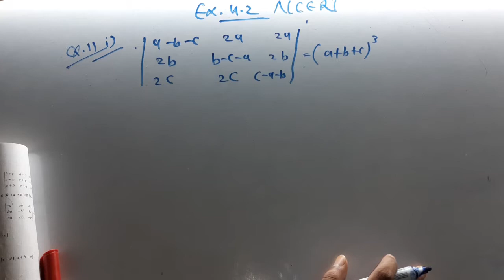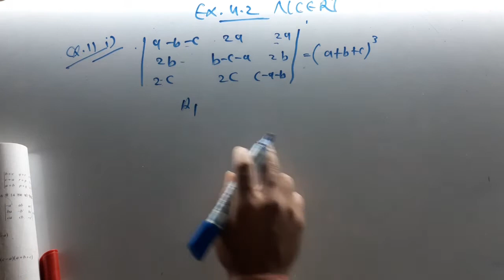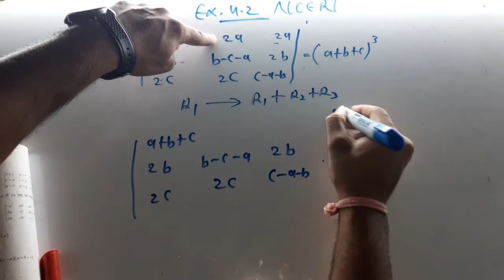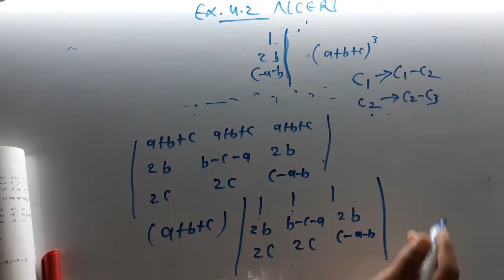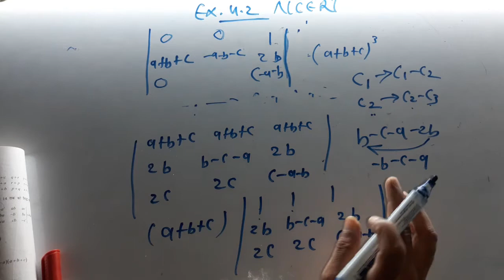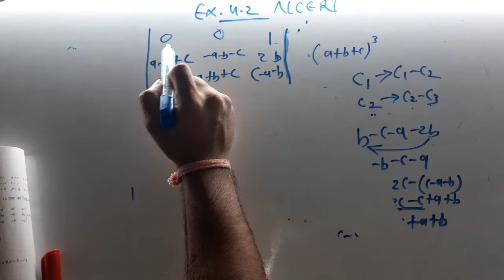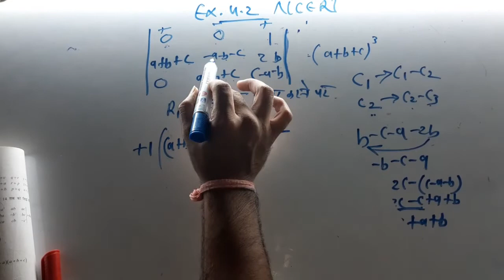NCERT MATHEMATICS ex-4.2 Q 11-1 chapter 4 DETERMINANT CLASS 12TH